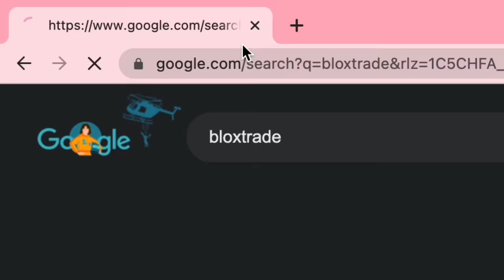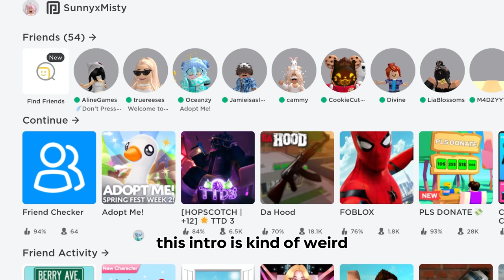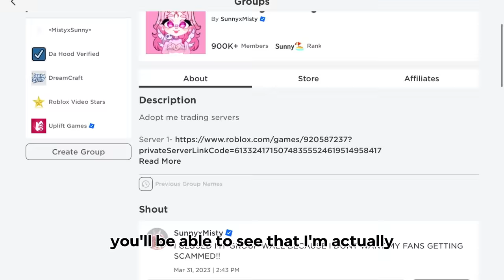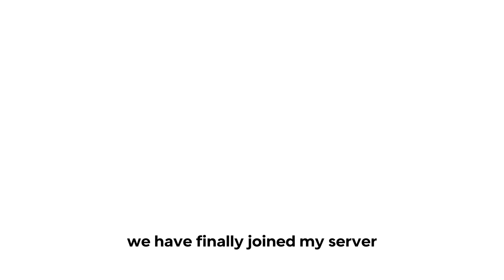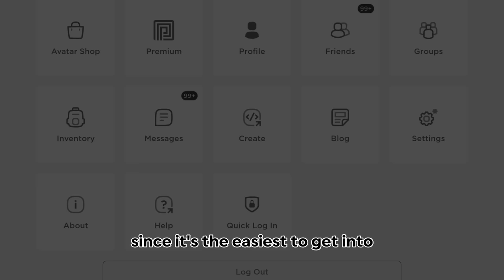How To Become A STAR On Adopt Me (SunnyxMisty's tips to become a FAMOUS adopt me YOUTUBER!)